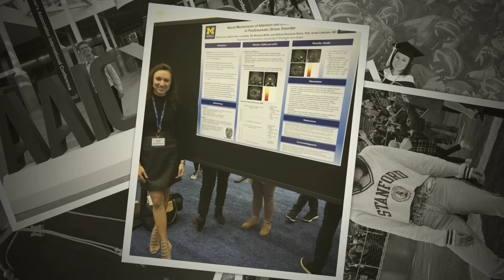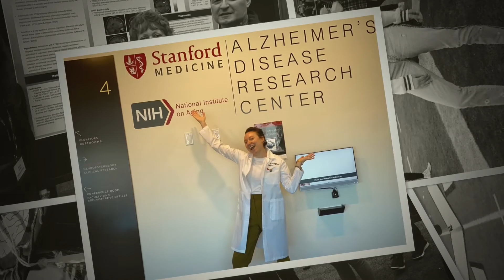Nicole Corso Graduate of the Last Decade Alumnus of the Year 2022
Nicole Corso (‘16 B.A., ‘18 M.S.) is a rising star in the Psychology field with a deep passion for community service and learning. Currently a Ph.D. student at Stanford University, she is focused on Neurodegenerative Disease, Amyloid and Tau Pathology, Clinical Neuroscience. Corso continues to support the University of Michigan by volunteering virtually from Palo Alto, with Ele’s Place, a local non-profit based in Ann Arbor, and serves on the UM-Dearborn CASL Scholarship Selection Committee. She is a writer for the Stanford Daily, and is compelled to go beyond the research to translate the information in an easy to understand way. Corso currently works in the Stanford Alzheimer’s Disease Research Center Department as an Image and Data Specialist.